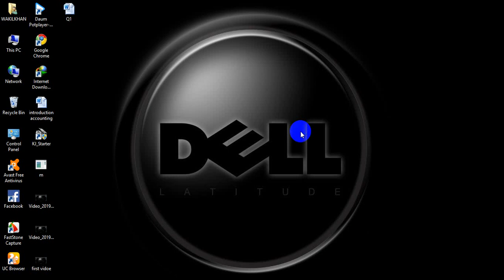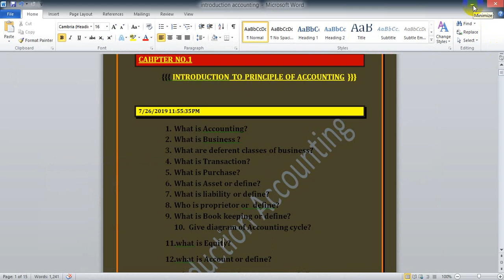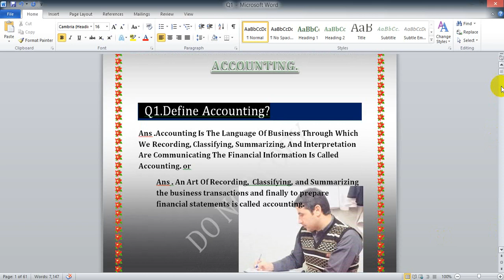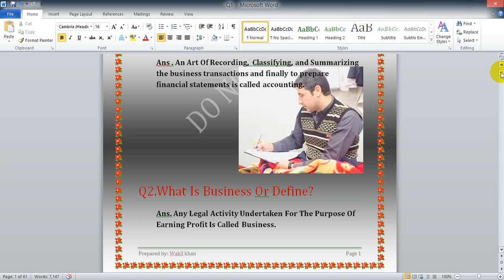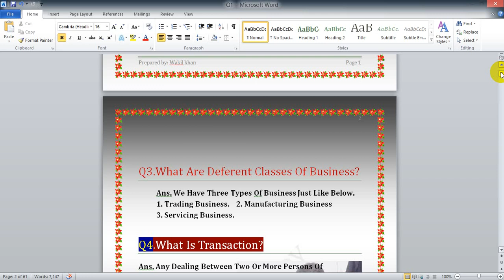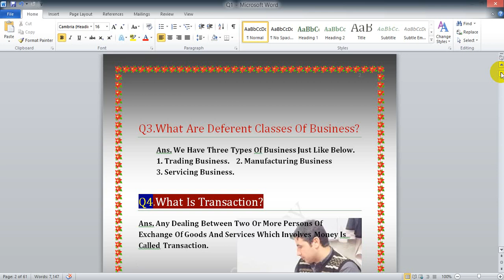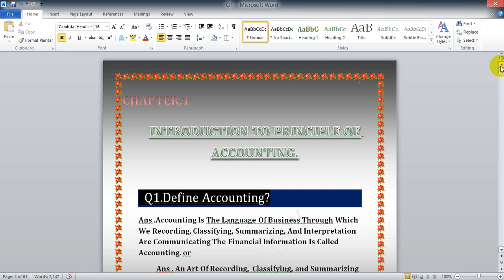2nd lecutre chapter no 1